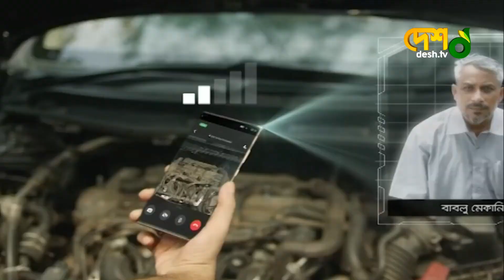ক্রিকেটার হতে গিয়ে হয়ে গেলেন অভিনেতা | Bishwoshundori |OperationSundarban |FagunHaway | Siam Ahmed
ক্রিকেটার হতে গিয়ে হয়ে গেলেন অভিনেতা

»» Office Address:
42, Shaheed Sangbadik Selina Parveen Sarak, Malibag 1217 Dhaka, Dhaka Division, Bangladesh